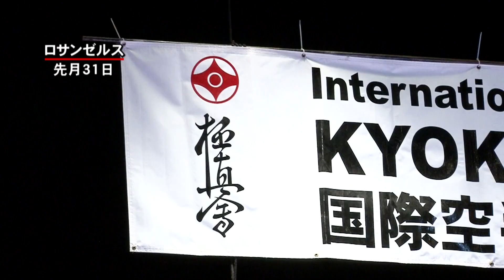12th Kyokushin Kaikan US Weight Category Karate Championship / 第12回 全米体重別空手選手権！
【12th Kyokushin Kaikan US Weight Category Karate Championship / 第12回 全米体重別空手選手権！】について
1月31日、ロサンゼルスのアラタニ日米劇場で、第12回目となる極真会館主催の全米体重別空手選手権が開催され、今年は5、6才の部から、一般、シニアの部まで合わせて78人が参加しました。
今回の注目は、 世界大会にも出場した地元の2人の人気者。
まず、ひときわ大きな歓声で迎えられた森山翔太選手。去年の男子ライト級の覇者で 7歳の時からこの大会に出場しています。その森山選手は、初戦で、 イギリスのグジェゴジュ・ケジャルスキ選手を相手に 鋭い下突きを繰り出し、危なげなく一本勝ち。 しかし、ロシアの アリム・ユヌソフ選手と対戦した決勝では、 相手の突きと蹴りの連続に持ち味の軽快なフットワークを生かす事ができません。試合開始およそ２分で 下段回し蹴りを決められ一本負け。連覇はなりませんでした。
もう一人の注目が 男子ミドル級で2度の優勝経験を持つ中野聡大選手。 去年は一回戦で手を骨折しながら決勝まで勝ち進んだものの、悔しい2位に終わりました。 今回は同じ階級のエントリーが2人だけだったため初戦が決勝戦でしたが、そんな物足りなさを吹き飛ばすように試合は序盤から激しい突きと蹴りの応酬。息をのむ攻防が続きます。 結局、終始攻撃の主導権を握った中野選手が判定勝ち。4年ぶりに王座に返り咲きました。